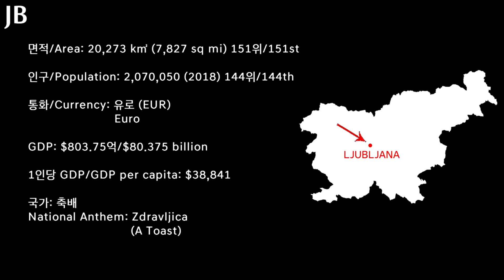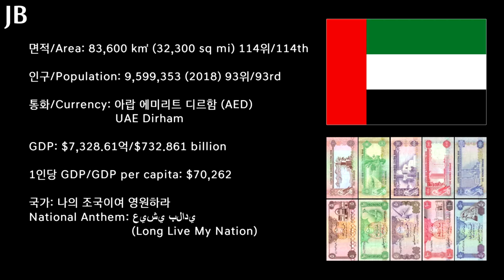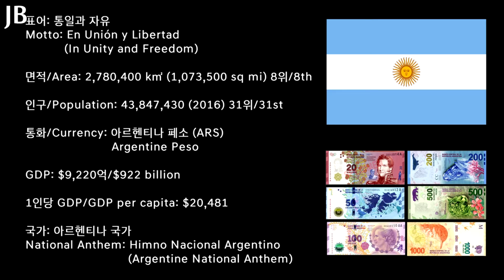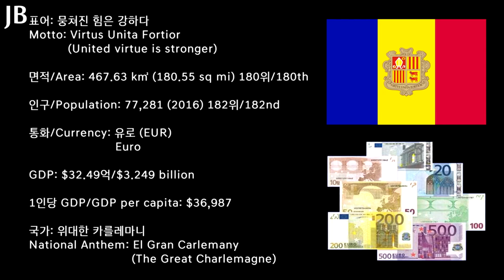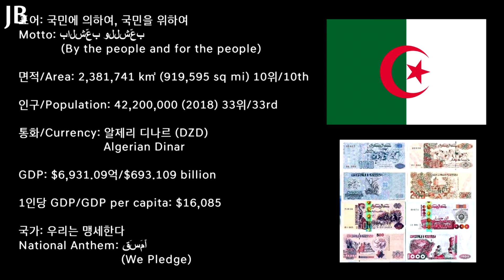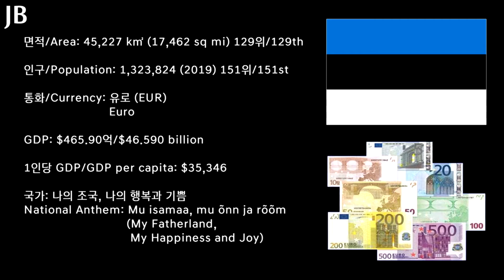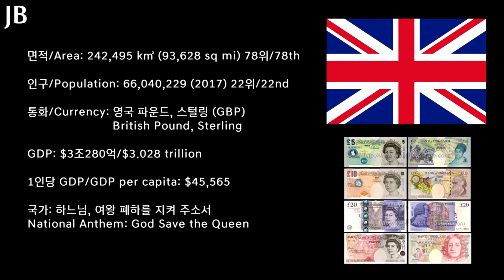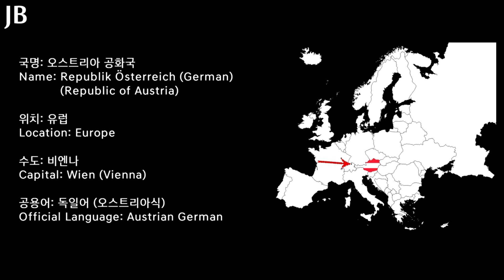[세계 국가 소개 시리즈] 101~130탄 몰아보기 / [Countries of the World Series] Edition 101~130 Continuous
세계의 국가 소개 시리즈 , 미국 시리즈 까지 마무리 했습니다.
다음 시리즈인 캐나다 시리즈와 별개로 중간중간 세계의 국가 시리즈 몰아보기를 올리려고 합니다. 여섯번째로 101탄 부터 130탄 까지 몰아보기 올립니다.

Since the start of the channel, "Countries of the World" series and "States of United States" series has been concluded. Beside the next series "Provinces of Canada," I'll upload the video with the continuous editions from the previous series. Sixth installment will be the editions 101 to 130 of the "Countries of the World" series!